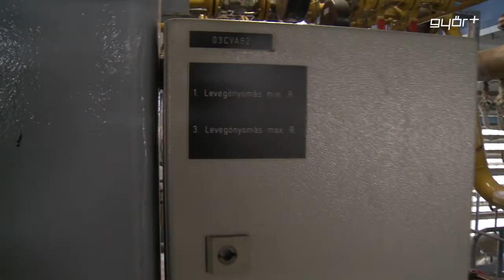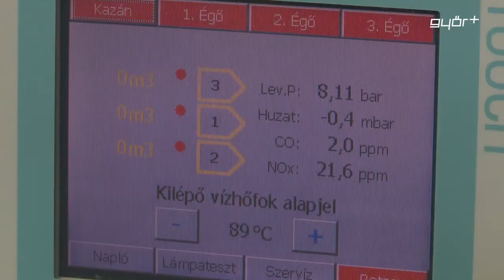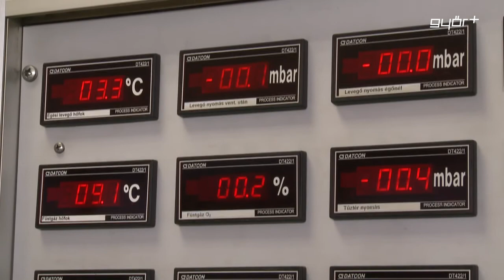Nyílt nap a távhőszolgáltatónál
Az Energiatakarékossági Világnaphoz kapcsolódva idén is nyílt napra várta az iskolásokat és a lakosságot a Győr-Szol Zrt. Távhőszolgáltatási Igazgatósága. Akik szerettek volna megismerkedni a győri távhőrendszer működésével, azok most szakavatott kollégák kíséretében bejárhatták a helyi távhőellátás szívét, a Rozgonyi utcai fűtőerőművet. A kíváncsiskodók megnézhették a kazánokat, a hővezénylő központot, a gázmotoros erőművet és sétálhattak a 80, illetve 101 méter magas kémények tövében is.